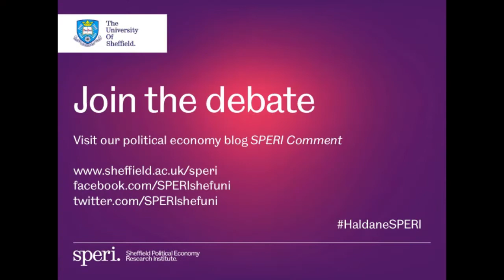Andrew Haldane In Conversation 20 Feb 2014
Andrew Haldane (Executive Director of Financial Stabillity at the Bank of England) talks to Andrew Gamble (University of Cambridge and Chair of SPERI International Advisory Board) in the latest event in the Sheffield Political Economy Research Institute (SPERI) 'In Conversation' series at Firth Hall, University of Sheffield.

The conversation begins 8.19 minutes in.